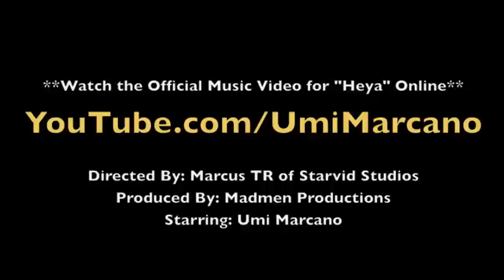Behind the scenes of Heya (D Wining Chant) by UMI Marcano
SocaDread.com was OnDeScene at the filming of the official music video for Heya (D Wining Chant) the latest single from Soca/R&B crossover phenomenon Umi Marcano of the HD Family.

In this video we take you behind the scenes of Heya filmed in Toronto directed by Marcus TR of Starvid Studios.

Special Thanks to everyone that was evolved, all the models and dancers that came out, the Urban Legends Family, Mint Night Club, toronto-lime.com, Starvid Studios.com, 'Enforcas, Tara Bragg, Teeography, Chattrisse , Tiffany Phillips, Tony Eno.